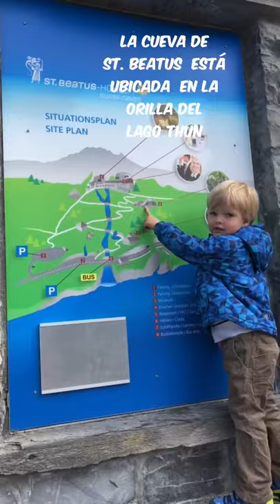Cueva St. Beatus en Interlaken, Suiza